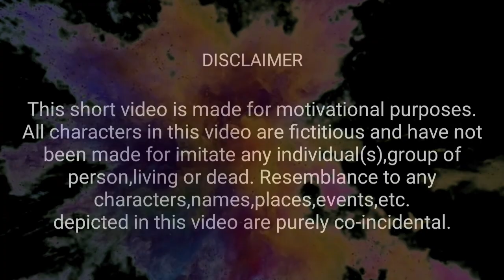Holi Special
we have put lot of efforts for made this shortfilm
HOLI a festival of colours 😍

This is a hindi short film written and directed by : Rushi Bardolia

Special thanks :
Maheah Bardolia
Dhruv Bardolia

Have a Happy and safe HOLI
be carefull towards water balloons...🤗❤